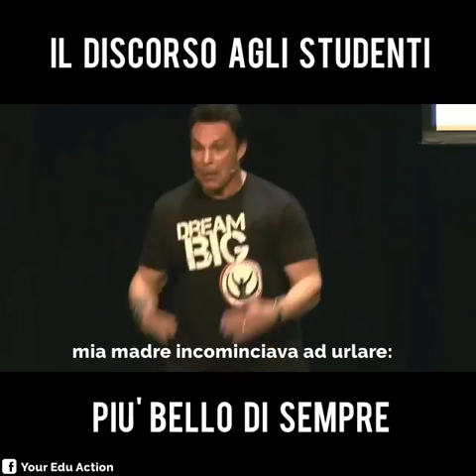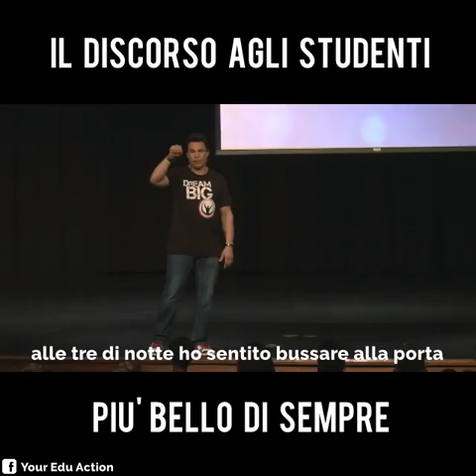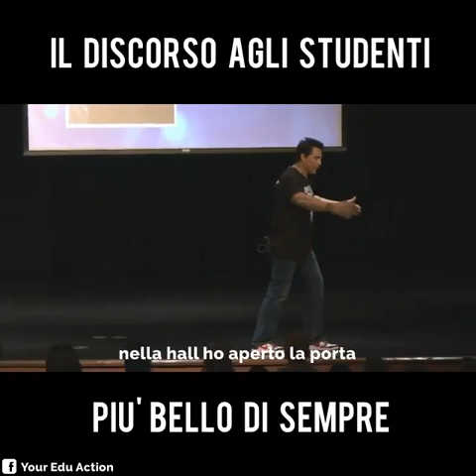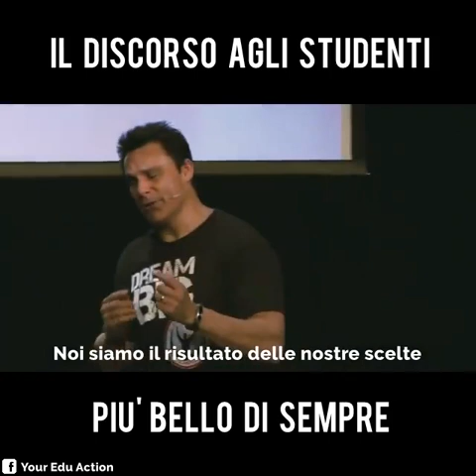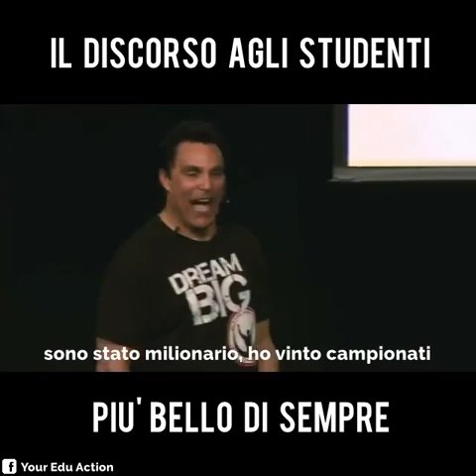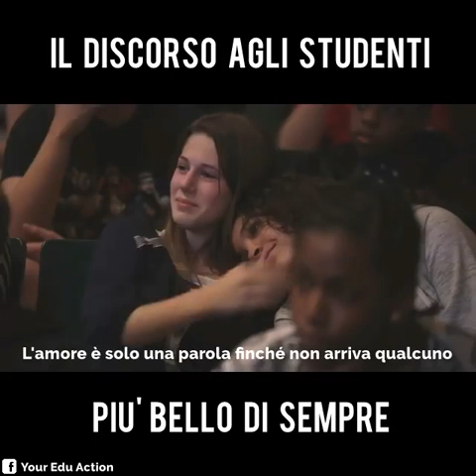IL DISCORSO AGLI STUDENTI PIÙ BELLO DI SEMPRE